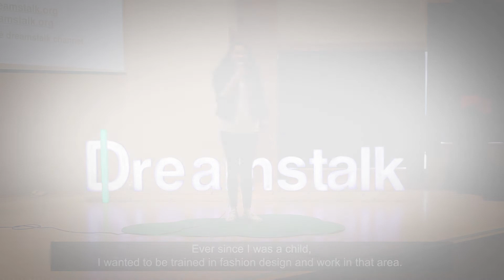Hayrunisa Tahmaz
'' Benim hayalim çizimlerimi dikmek ve bir defile ile tanıtmak, o defileyi de kendim piyano çalarak açmak. '' // '' My dream is to sew my designs and to introduce them with a show, and to start that show by playing the piano myself. ''